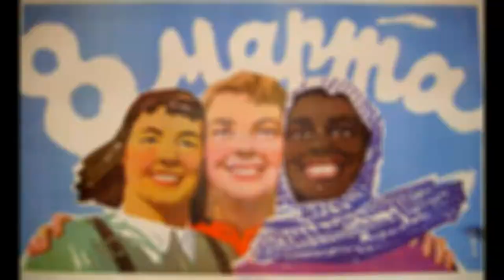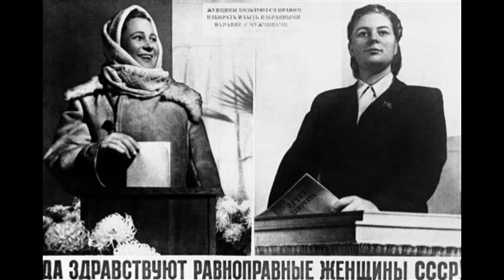The Social Basis of the Woman Question, part 1, by Alexandra Kollontai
The first part of The Social Basis of the Woman Question. In this 29th video of the Audio-readings series, I will finish off this work by Alexandra Kollontai next week (and maybe read more of her works later~).